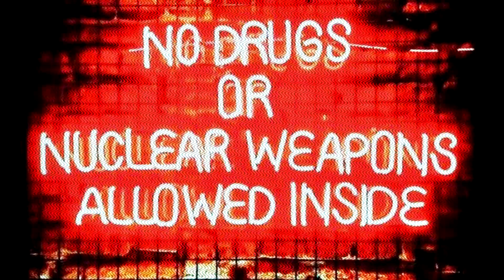Carlo$ Mexxykaniec X Wujek Luiz Alfonzo - Na bani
2020 Piwnica
Mix i master: El.Cyc